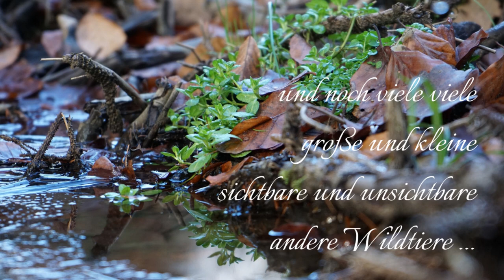0 - Die Wildtiere zur Zeit der Waldläufer - Die Saga der Waldläufer - Wie wir wurden wer wir waren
Die Wildtiere zur Zeit der Waldläufer in Ton und Bild, Hörbuch.

Mit Liebe & Hingabe geschrieben und gestaltet.
Diese Geschichte ist DIR gewidmet.
Mein Anliegen ist es, dass deine Seele, dein Geist sich wieder erinnert, wer du warst, woher du kommst und wer du wirklich bist. Mögest du all die Erfahrungen in Liebe und Reinheit, Klarheit, Wahrheit und Weisheit wandeln für eine neue Menschheitsgeschichte.

Wie wir wurden wer wir waren - Die Saga der Waldläufer
Eine Sage vom Leben und Lieben der Waldläufer.
Eine Erzählung von der Menschenfamilie.
Entscheide du, ob sie für dich ein "Es war einmal ..." wird oder nicht.
Diese Geschichte erhebt keinerlei Anspruch auf Wahrheit, sie ist eine Möglichkeit von vielen.
Vielleicht magst du in dich reinspüren und reinfühlen.
Gerne nehme ich dich mit in diese Welt in einer Zeit, in der die Menschheitsfamilie noch im Einklang mit der Natur, den Naturgeistern & Wesenhaften lebte. Als alles in der Natur noch als beseelt gesehen wurde und Tiere als Brüder & Schwestern galten.
In eine Epoche als die Menschen nach den Naturgesetzen, den Schöpfungsgesetzen lebten.